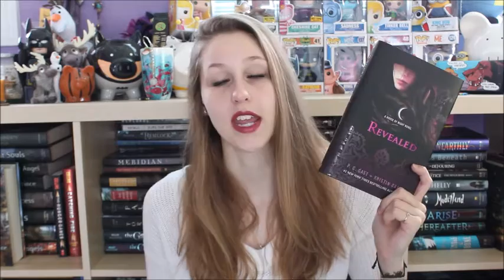Top 5 Wednesday | Top 5 Best Suggested Books You Loved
Books make me a happy girl.